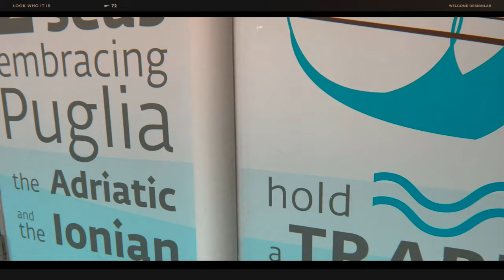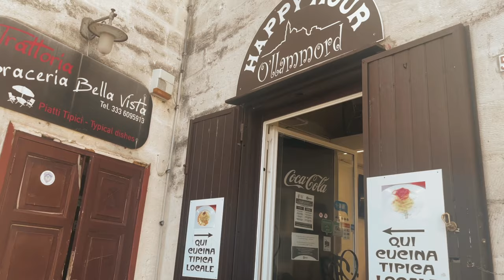Oldest City of Matera Italy / City walk / Sassi di Matera